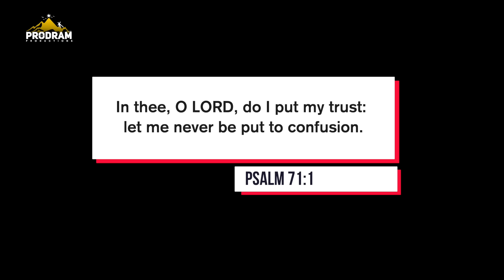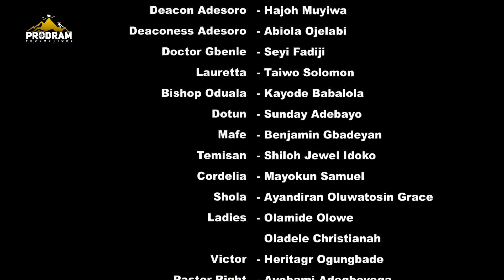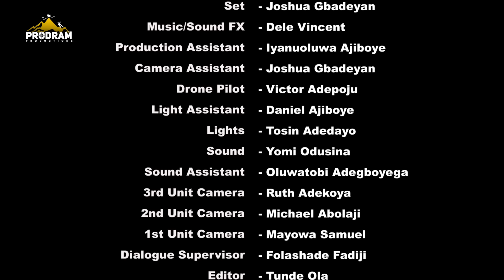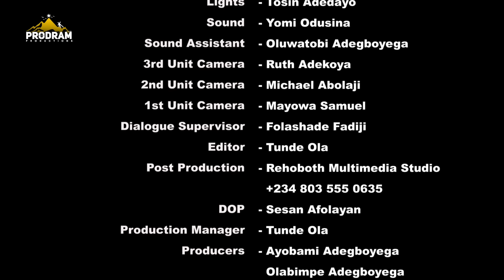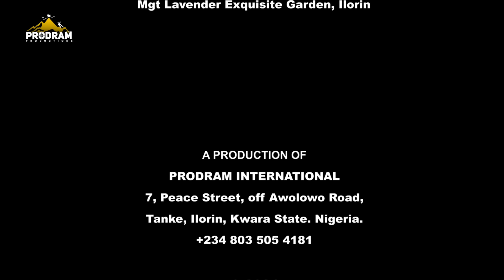QUAGMIRE S2 PART 3 = Husband and Wife Series Episode 200 by Ayobami Adegboyega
We will not ask you to send money to any Orphanage.

Naira Account:
PRODRAM PRODUCTION
Guaranty Trust Bank (GTBank)

Domiciliary Account
Ayobami Adegboyega
City: Unity Road, Ilorin
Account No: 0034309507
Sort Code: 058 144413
Swift code: GTBINGLA

EURO ACCOUNT
Ayobami Adegboyega
Zenith Bank

POUNDS ACCOUNT
Ayobami Adegboyega
Zenith Bank